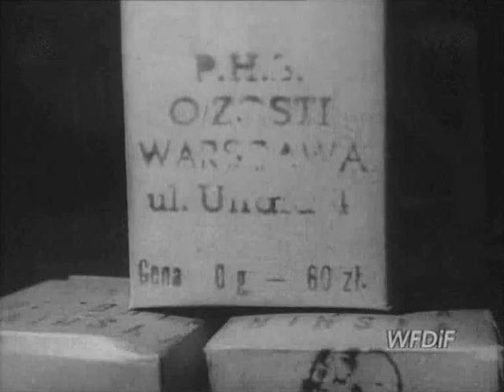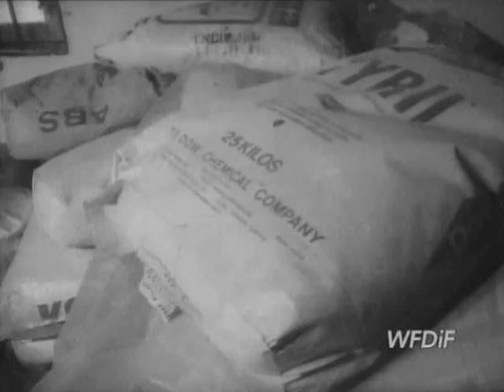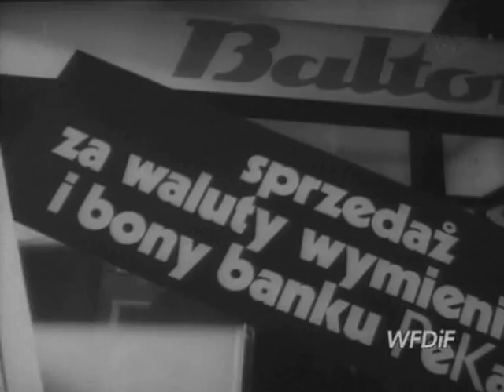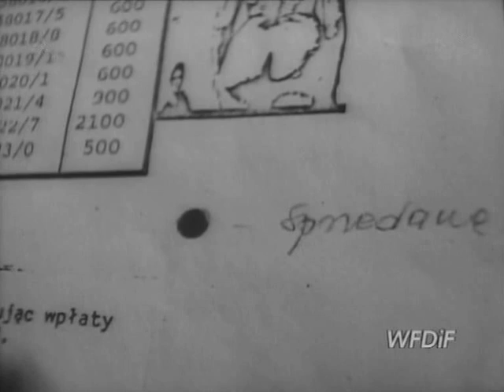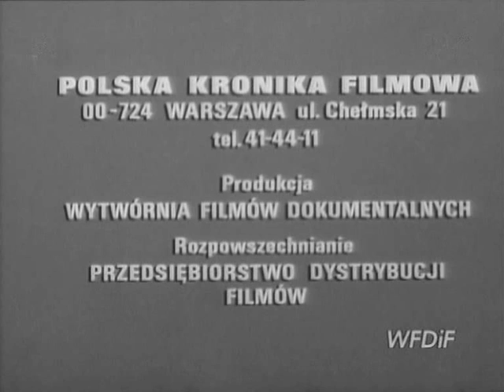PKF 1987 13